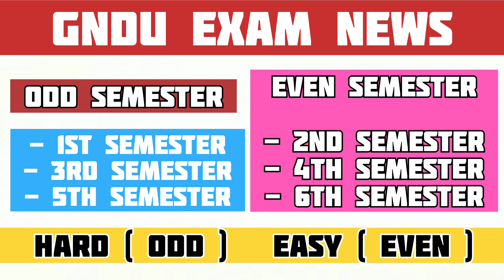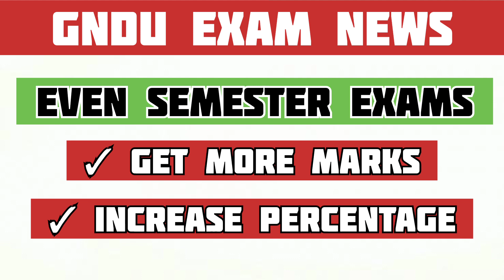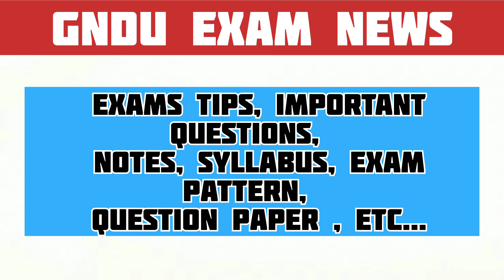Gndu Exam News Today 😱 || Gndu Even Semester Exams Easy or Hard ? || Gndu Latest Update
✓ Gndu Admission
✓ Gndu Datesheet
✓ Gndu Exams
✓ Gndu Result
✓ Gndu News
✓ Gndu Notification